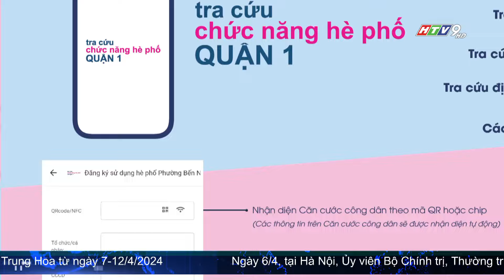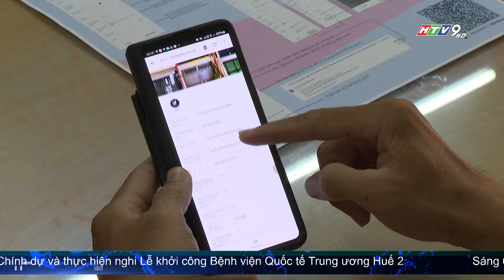QUẬN 1 ĐỀ XUẤT SỬ DỤNG VỈA HÈ CHO MỤC ĐÍCH NGOÀI GIAO THÔNG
UBND Quận 1 đã gửi Sở Giao thông vận tải TP.HCM, các đơn vị liên quan đề xuất danh mục các tuyến đường sử dụng tạm thời một phần vỉa hè ngoài mục đích giao thông.